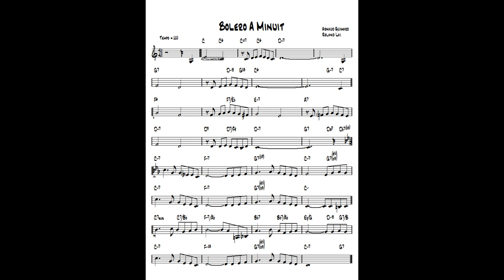Bolero A Minuit ( TvdH ) - Jazz guitar & piano cover ( A. Guimard, R. Lai )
written A. Guimard, R. Lai - Arr. and re-harmonization by Tonnie J van der Heide - improvisation guitar Ibanez Artcore & piano Yamaha CLP 270